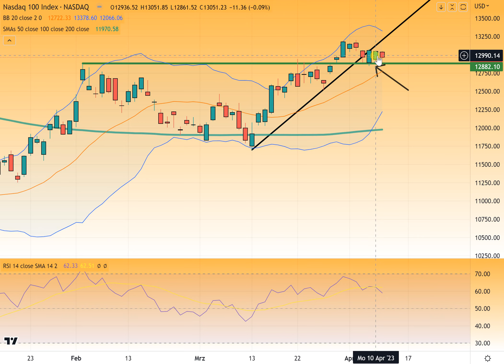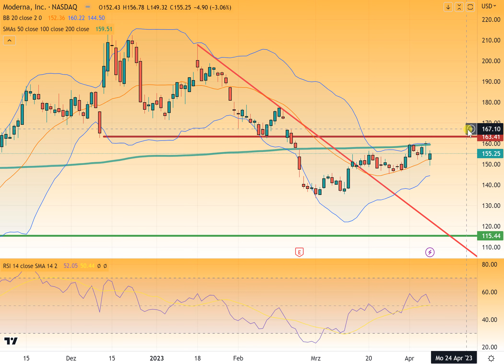Wall Street - Moderna Aktie vor Doppelpack an Widerständen!